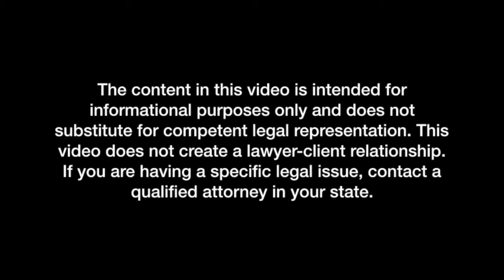What Happens If A Rental Property Is Destroyed In Florida?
Sometimes, without any doing by the landlord or the tenant, a rental property can become damaged or destroyed as the result of an outside casualty event. Especially here in Florida, we think of hurricane damage. Florida law draws a distinction between residential and nonresidential rental properties when the casualty event occurs. In this video, I discuss what the options are for a tenant when the rental property is destroyed.

You should not rely upon any information contained on this YouTube channel for legal advice. Viewing this YouTube channel is not intended to and shall not create an attorney-client relationship between you and Ali Kassahun or Tropic Legal, PLLC. Messages or other forms of communication that you transmit to this YouTube channel will not create an attorney-client relationship and thus information contained in such communications may not be protected as privileged. Neither Ali Kassahun nor Tropic Legal, PLLC makes any representation, warranty, or guarantee about the accuracy of the information contained in this YouTube channel or in links to other YouTube channels or websites. This YouTube channel is provided "as is," does not represent that any outcome or result from viewing of this channel. Your use viewing of this YouTube channel is at your own risk. You enjoy this YouTube channel and its contents only for personal, non-commercial purposes. Neither Ali Kassahun, Tropic Legal, PLLC, nor anyone acting on their behalf, will be liable under any circumstances for damages of any kind.